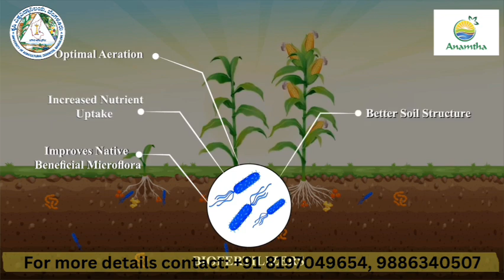JAIVIKA SIRI - INNOVATIVE BIOFERTILIZER | ಜೈವಿಕ ಸಿರಿ| GKVK | Anamtha |English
ಕೃಷಿ ವಿಶ್ವವಿದ್ಯಾನಿಲಯ ಬೆಂಗಳೂರು
BIOFERTILIZER, JAIVIKA SIRI, LIQUID CONSORTIA, (Azotobacter, PSB and KSB), (CFU minimum 1.5×108 / ml Liquid based),
ಮಣ್ಣಿನ ಫಲವತ್ತತೆಯನ್ನು ಹೆಚ್ಚಿಸಿ ಬೆಳೆಯನ್ನು ಸಮೃದ್ಧವಾಗಿಸಿ ಹೆಚ್ಚಿನ ಇಳುವರಿ ಪಡೆಯಲು ಬಳಸಿ ಜೈವಿಕ ಸಿರಿ .

ಹನಿ ನೀರಾವರಿಗೆ: ಒಂದು ಎಕರೆಗೆ, 5 ಲೀಟರ್‌ ಜೈವಿಕ ಸಿರಿಯನ್ನು 250 ಲೀಟರ್‌ ನೀರಿನಲ್ಲಿ ಬೆರೆಸಿ ಬೆಳೆಗೆ ಬಳಸುವುದು. ಹಣ್ಣು ಮತ್ತು ತರಕಾರಿ ಬೆಳೆಗಳಿಗೆ 20 ದಿನಕ್ಕೊಮ್ಮೆ ಮತ್ತು ದೀರ್ಘಾವಧಿ ಬೆಳೆಗಳಿಗೆ ಮೂರು ತಿಂಗಳಿಗೊಮ್ಮೆ ಬಳಸುವುದು.

 ಬೀಜೋಪಚಾರ: 20-25 ಮಿಲಿಲೀಟರ್ ಜೈವಿಕ ಸಿರಿಯನ್ನು, 100 ಮಿಲಿಲೀಟರ್ ಬೆಲ್ಲದ ಪಾಕದೊಂದಿಗೆ ಬೆರೆಸಿ ಮಿಶ್ರಣ ತಯಾರಿಸಬೇಕು. ಈ ಮಿಶ್ರಣವನ್ನು 1 ಕಿ. ಗ್ರಾಂ ಬಿತ್ತನೆ ಬೀಜದೊಂದಿಗೆ ಉಪಚರಿಸಿ, ನಂತರ 30 ನಿಮಿಷಗಳಕಾಲ ನೆರಳಿನಲ್ಲಿ ಒಣಗಿಸಿ, 24 ಗಂಟೆಗಳೊಳಗೆ ಬಿತ್ತನೆಮಾಡಬೇಕು.
 ಸಸ್ಯ ಬೇರುಗಳಿಗೆ ಉಪಚರಿಸುವ ವಿಧಾನ: 1 ಲೀಟರ್‌ ಜೈವಿಕ ಸಿರಿಯನ್ನು 10 ಲೀಟರ್‌ ನೀರಿನಲ್ಲಿ ಬೆರೆಸಿ, ಈ ಮಿಶ್ರಣದಲ್ಲಿ ಪೈರಿನ ಬೇರನ್ನು 30 ನಿಮಿಷಗಳ ಕಾಲ ನೆನೆಸಿ ನಂತರ ನಾಟಿ ಮಾಡುವುದು
 ಕೋಕೋಪೀಟ್‌ ಉಪಚಾರ: 1 ಲೀಟರ್‌ ಜೈವಿಕ ಸಿರಿಯನ್ನು 50 ಲೀಟರ್‌ ನೀರಿನಲ್ಲಿ ಬೆರೆಸಬೇಕು, ಈ ದ್ರಾವಣವನ್ನು, 1000 ಕಿ. ಗ್ರಾಂ (1 ಟನ್) ಕೋಕೋಪೀಟ್‌ನೊಂದಿಗೆ ಮಿಶ್ರಣಮಾಡಿ ಸಸಿಮಡಿ ಟ್ರೇಗಳನ್ನು ತುಂಬಲು ಬಳಸಬಹುದು.
 ನೇರವಾಗಿ ಕೊಟ್ಟಿಗೆ ಗೊಬ್ಬರದ ಜೊತೆಗೆ ಬೆಳೆಗೆ ಹಾಕುವ ವಿಧಾನ: 5 ಲೀಟರ್‌ ಜೈವಿಕಸಿರಿಯನ್ನು 1 ಟನ್‌ ಕೊಟ್ಟಿಗೆ ಗೊಬ್ಬರದೊಂದಿಗೆ ಬೆರೆಸಿ ವಾರದ ನಂತರ ಒಂದು ಎಕರೆ ಬೆಳೆಯ ಬೇರಿನ ವಲಯದಲ್ಲಿ ಹಾಕುವುದು.
 ಹನಿ ನೀರಾವರಿ/ ಡ್ರೆಂಚಿಂಗ್ ಮೂಲಕ ಉಪಚರಿಸುವ ವಿಧಾನ‌: ಒಂದು ಎಕರೆಯ ಬೆಳೆಗೆ, 5 ಲೀಟರ್‌ ಜೈವಿಕ ಸಿರಿಯನ್ನು 250 ಲೀಟರ್‌ ನೀರಿನಲ್ಲಿ ಬೆರೆಸಿ ಹನಿ ನೀರಾವರಿ/ ಡ್ರೆಂಚಿಂಗ್ ಮೂಲಕ ಉಪಚರಿಸಬೇಕು. ದೀರ್ಘಾವಧಿ ಬೆಳೆಗಳಿಗೆ ಮೂರು ತಿಂಗಳಿಗೊಮ್ಮೆ ಜೈವಿಕ ಸಿರಿಯ ಉಪಚಾರವನ್ನು ಪುನಃ ಮಾಡಬೇಕು.

ಉಪಯೋಗಗಳು
 ಶೇ. 25% ರಷ್ಟು ರಸಗೊಬ್ಬರದ ಬಳಕೆಯನ್ನು ಕಡಿಮೆಮಾಡುವುದು.
 ಬೀಜಗಳ ಮೊಳಕೆ ಪ್ರಾಮಾಣವನ್ನು ಹೆಚ್ಚಿಸುತ್ತದೆ.
 ಸಸಿಗಳ ಬೆಳೆಯುವ ಚೇತನವನ್ನು ಹೆಚ್ಚಿಸುತ್ತದೆ.
 ಅಧಿಕ ಇಳುವರಿ ಪಡೆಯಲು ಸಹಕಾರಿಯಾಗಿದೆ.

ಮುನ್ನೇಚ್ಚರಿಕೆ ಕ್ರಮಗಳು.
 ಜೈವಿಕ ಸಿರಿಯನ್ನು ರಾಸಾಯನಿಕ ಗೊಬ್ಬರ ಮತ್ತು ಕೀಟನಾಶಕಗಳ ಜೊತೆ ಮಿಶ್ರಣಮಾಡಿ ಉಪಯೋಗಿಸಬಾರದು.
 ಜೈವಿಕ ಸಿರಿಯನ್ನು ನೇರವಾಗಿ ಸೂರ್ಯನ ಕಿರಣಗಳು ಬೀಳದಂತೆ ತಂಪಾದ ಸ್ಥಳದಲ್ಲಿ ಶೇಕರಿಸಬೇಕು.
 ಬಾಯಿ, ಕಣ್ಣು ಮತ್ತು ತ್ವಚೆಗೆ ತಾಗದಂತೆ ಎಚ್ಚರ ವಹಿಸಬೇಕು.
 ಆಹಾರ ಪದಾರ್ಥಗಳು ಮತ್ತು ಪಶು-ಪಕ್ಷಿಗಳ ಆಹಾರದಿಂದ ದೂರವಿರಿಸಬೇಕು.